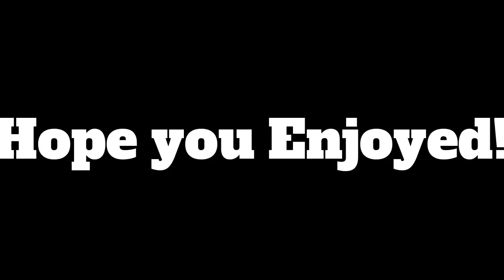#6 | LIKE A BOSS | EPIC & FUNNY MOMENTS | HILL CLIMB RACING 2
LIKE A BOSS 6!!

35 LIKES = PART 7!

HELP MAKE THAT WISH COME TRUE BY HITTING THAT BIG RED BUTTON! [IT’S FREE ;) ]

•Me on Discord• FunkyFries #2432

HCR2
HCR
Hcr2
Hcr
HCr2
HCr
IO&OI
IO&OI YT
Vereshchak
[PR]Sammer
KambojTheOne
[PR]linus
[GL]PrOteCT HCR2
RS|PrOteC|DB
Cool Guy
Noroxx!
[JC]Rusteam
Vokope YT
Deflorator
Johnsie2006TM
BoxyPlains
Turtle HCR2
CoconutBro
Tesla
iLeapsy
Nate's Ultimate Gaming
Zayid
BarniB YT
Bill Gaming 15
LegendLamboHCR2
HCR2 Ligna
system bypasser 2
ARJ
Vittorio Gameplays
FingerSoft
Neel HCR2
Matti HCR2
Siroxlong
Aniket
Mexagoqe
Hill Climb Racing 2 IO&OI
Hill Climb Racing 2 IO&OI YT
Hill Climb Racing 2 Cool Guy
Hill Climb Racing 2 Noroxx!
Hill Climb Racing 2 [JC]Rusteam
Hill Climb Racing 2 Vokope YT
Hill Climb Racing 2 Snow Mobile
Hill Climb Racing 2 Super Bike
Hill Climb Racing 2 Super Car
Hill Climb Racing 2 Update 1.40.0
Hill Climb Racing 2 Glitch